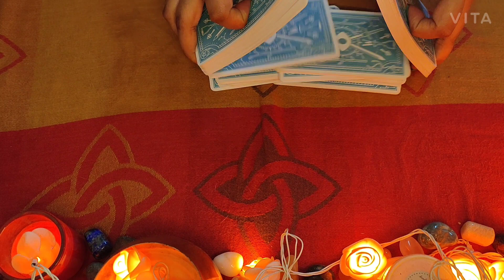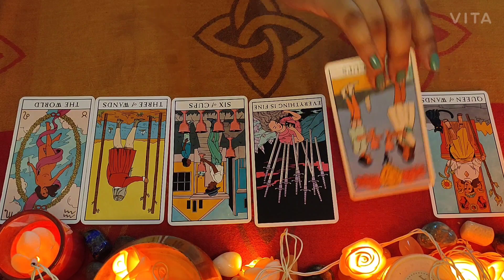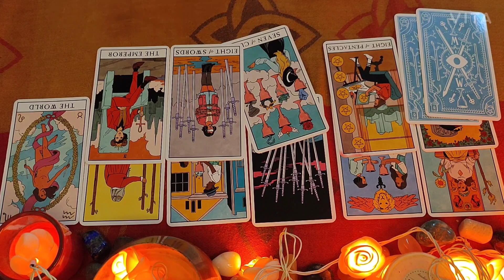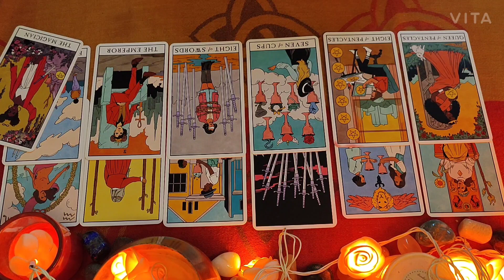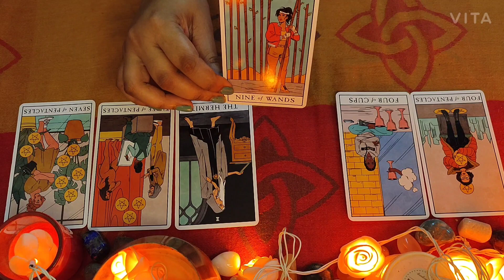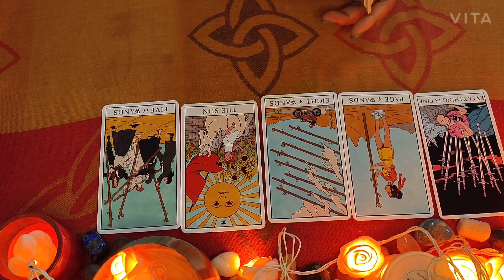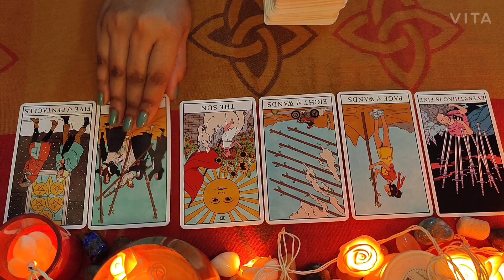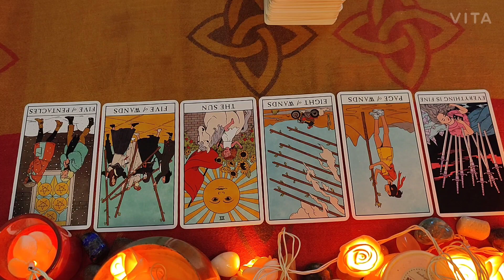CANCER---MARCH 1ST TO 15TH---2021|| HINDI TAROT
This is a general reading about the Cancer signs (sun moon rising Venus) what can you expect for the month of March1st to 15th 2021.